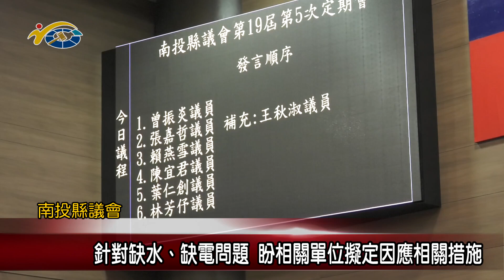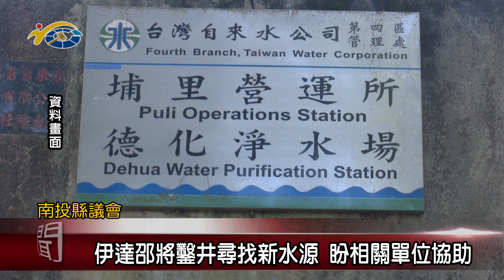針對缺水、缺電問題 議員謝明謀盼相關單位擬定因應相關措施；伊達邵將鑿井尋找新水源 議員石慶龍盼相關單位協助；針對草屯鎮稻米灌溉水井問題 議員蔡銘軒盼相關單位多加協助